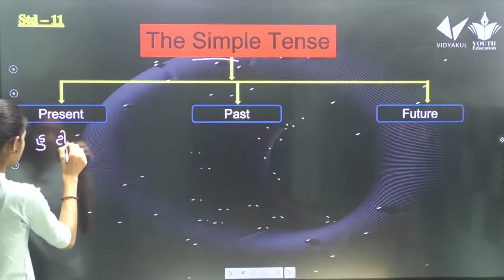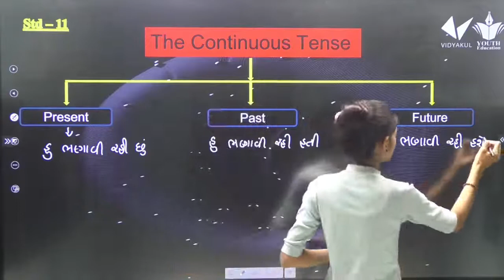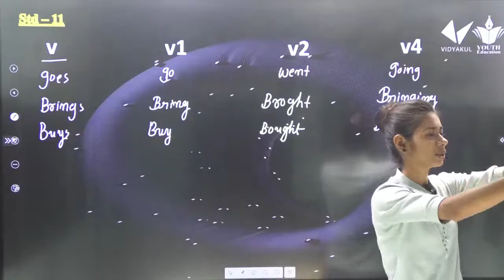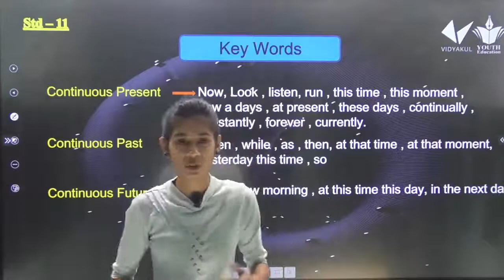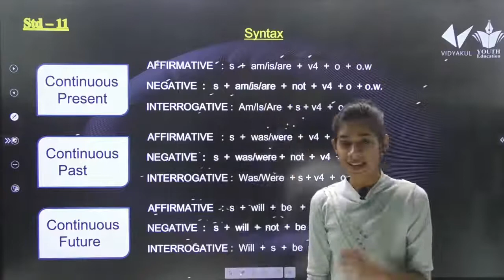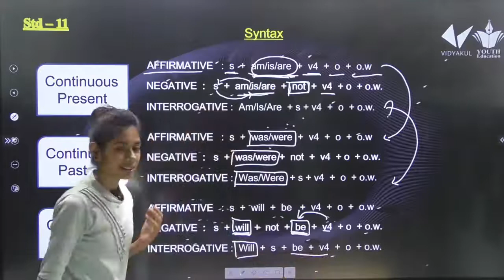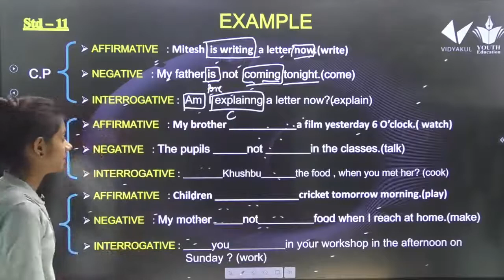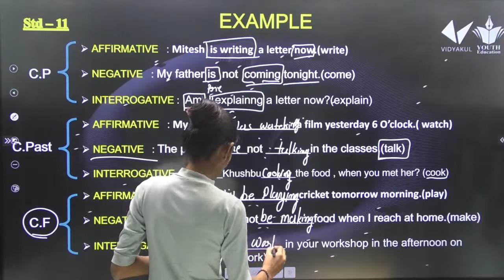STD 11 ENGLISH Grammar The Continuous Tense by Dhruvi sutariya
Present Continuons  Tense (ચાલુ વર્તમાનકાળ)

STD 8 English Grammar Present Continuons  Tense (સાદો વર્તમાનકાળ) ભાગ - 1, : By - Dhruvi Sutariya

Present Continuons  Tense in Hindi - Basic English Grammar Lesson
PRESENT SIMPLE TENSE – Part 1 – Where to Use Present Continuons  – Basic English Grammar

Class 8 English Present Continuons  Tense

Present Continuons  tense

English Grammar | Present Continuons  Tense in Gujarati Part 1

Tenses - Present Continuons  ( In Hindi and English)

Present Simple Tense - English grammar tutorial video lesson

Past Tense, Present Tense And Future Tense With Examples | English Grammar For Kids

Present Simple exercise - English grammar exercise

Simple Sentences: PRESENT PAST FUTURE: Simple English Grammar Lessons for Beginners

Present Continuons  Tense - 03 - Negative Sentences - English Grammar Lessons

English Grammar lesson - Errors made using 'Present Continuons  Tense' ( English for Beginners)

Learn English Grammar – Easiest way to convert Active voice to Passive Voice (Present Continuons  )

Simple Past Tense - Basic English Grammar Lesson

Lesson No:3 - "Present Continuons  Tense" in English

Present Continuons  tense (સાદો વર્તમાનકાળ) | English grammar in gujarati lecture 7

Present Continuons  Tense Part 01 In Gujarati || English Grammar|| GPSC || Government Competitive Exam ||

Continuous Present Tense Part-1 English Grammar in Gujarati - 33

#6 Learn Present Continuons  Tense in Gujarati | Study of Tenses | English Speaking Practice in Gujarati

Present Continuons  Tense base uses [Gujarati to English]

અંગ્રેજી ગ્રામર શીખો ઘરે બેઠા | Part 8 | Basic English Grammar in Gujarati | Negative | Setal

Active voice Passive voice in Gujarati lecture 1 | ENGLISH GRAMMAR in gujarati GPSC GSSSB TALATI TET

English Grammar in Gujarati Present Continuons  tense સાદો વર્તમાન કાળ
Present Continuons  Tense : English Grammar in Gujarati (ગુજરાતીમાં)

English Grammar in Gujarati - 26 Simple Past Tense Part-1

Present Continuons  Tense in Gujarati

GPSC English Grammar in Gujarati : Present Continuons  Tense | Chetan Soni

How long + Present Continuons  Tense (Explained in Gujarati Language)

Present Continuons  Tense || અંગ્રેજી સાદો વર્તમાનકાળ

સાદો વતૅમાનકાળ by Raghu Sakhra ( the Present Continuons  tense in Gujarati)

Perfect Present Tense - English Grammar in Gujarati-39

English Grammar | Present Continuons  Tense in Gujarati Part 2

Simple Past Tense Examples [Gujarati to English]

English Grammar in Gujarati- Part-1

English Grammar in Gujarati -12 Verb Form- To be

English Grammar in Gujarati - 29 Simple Past Tense Part-4

English Grammar in Gujarati - 17 Types of Tense

Present Continuons  Tense Part 04 in Gujarati || English Grammar || GPSC ||Competitive Exam ||

Continuous Present Tense Part-2 English Grammar in Gujarati - 34

Direct Indirect - 4 Rules of Changes in Tenses [Gujarati]

Lecture 03 - English - Present Continuons  Tense

Present Continuons  Tense, present indefinite tense, Affirmative Sentences, Hindi to English Translation

8. Passive Voice of Simple Future Tense [Gujarati]

English Grammar in Gujarati | Ten